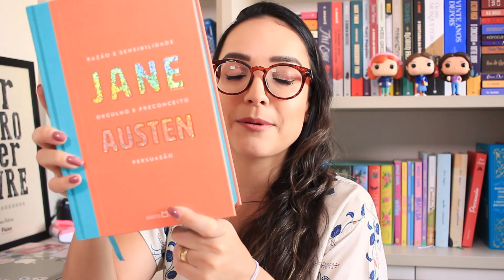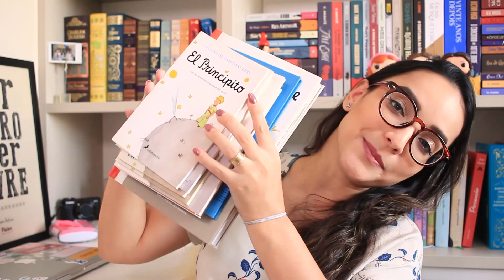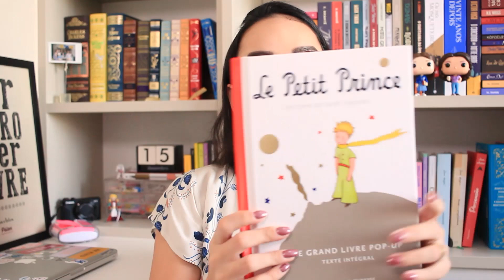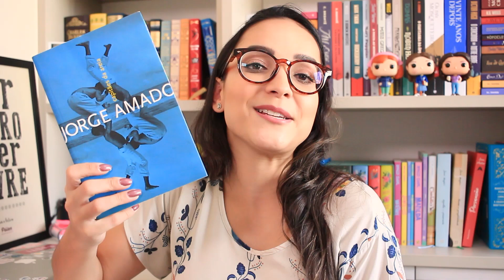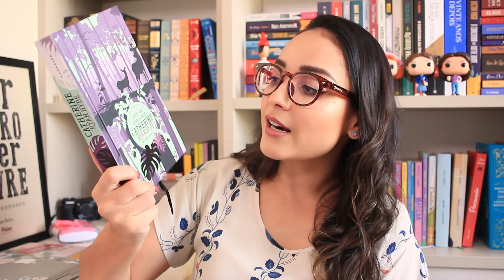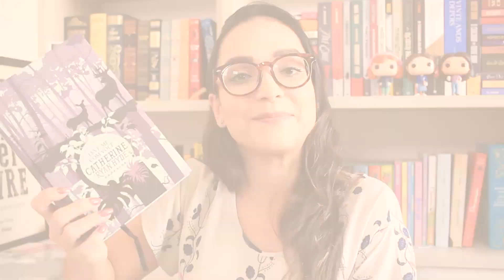TAG LIVROS PELO MUNDO 🌎 | Ju Cirqueira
Oi pessoal! Respondi a TAG Livros pelo Mundo criada pela Pah do Livros e Fuxicos. 💜

PERGUNTAS:

1. Um mundo todo seu: Em qual livro gostaria de viver?
2. Leitor viajante: Um livro que te apresentou um país ou cultura?
3. Best-seller mundial: Um livro que o mundo inteiro ama (e você também!).
4. Conquistando o mundo: Um personagem que ganhou seu coração.
5. O mundo todo na sua estante: Um livro com mais de uma edição que dominou sua estante.
6. O mundo é dele: O melhor livro que leu esse ano.
7. Do Brasil para o mundo: O mundo inteiro deveria conhecer!
8. Viajando nos livros: Uma história que te fez viajar (ou que fala sobre viagem).

📚 Compre os seus livros na Amazon e contribua com o canal

📬 CAIXA POSTAL:
Juliana Cirqueira
Caixa Postal: 45027
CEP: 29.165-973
Serra - ES

⚠️ CRÉDITOS:
Editor: iMovie